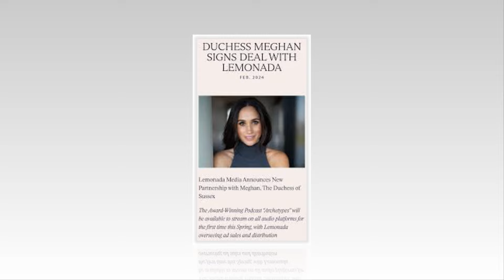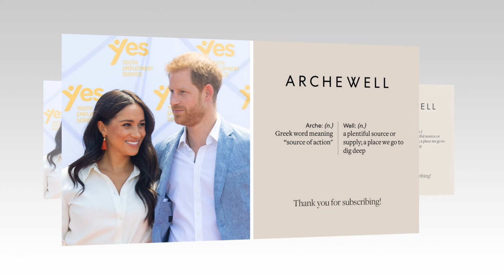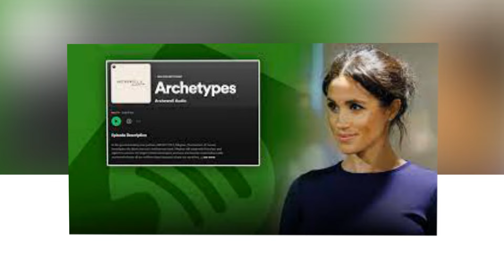HOW DARE U! Spotify CEO SUES Meg As She EXPOSED Archetype's Non-Disclosure Info. In Interview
Today, we're diving into the latest royal scandal that has everyone talking.Meghan Markle, the limelight-hungry puppet master, is once again making headlines. But this time, it's not because of her humanitarian efforts or her fairytale romance with Prince Harry. No, this time it's for something far more sinister: her disastrous podcasting project with Spotify. You won't want to miss the explosive content we have in store.